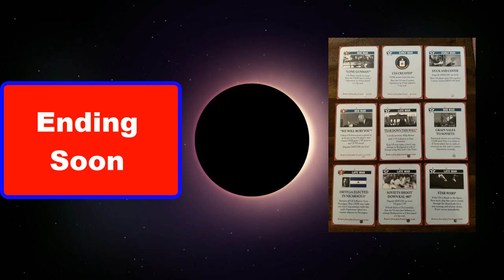Atlantic League Quarterfinals: Ed Prem vs. Tim Furrow (Ed Prem leads 1-0)